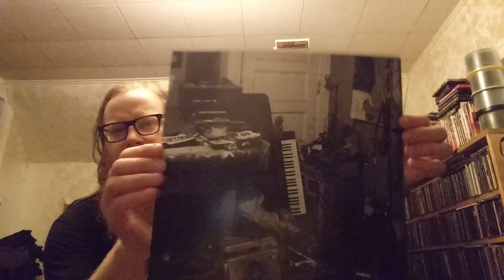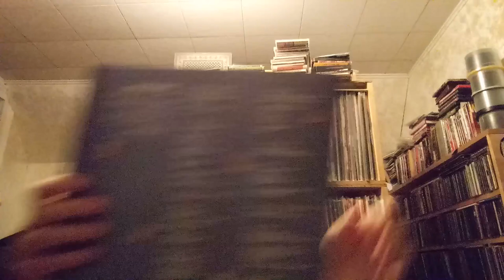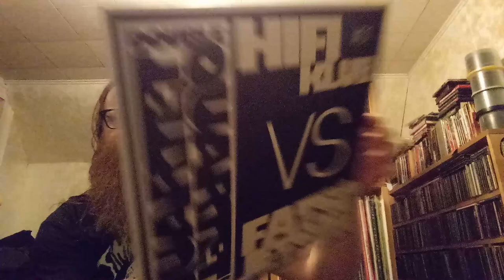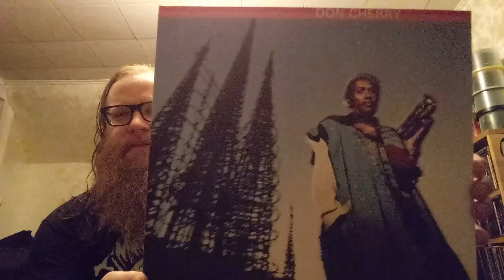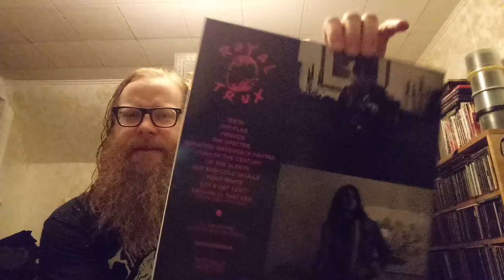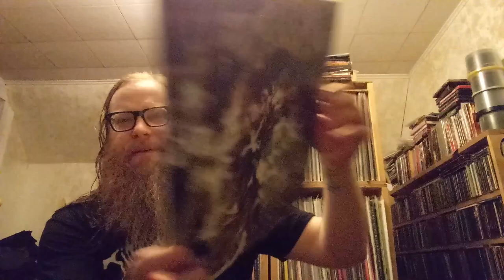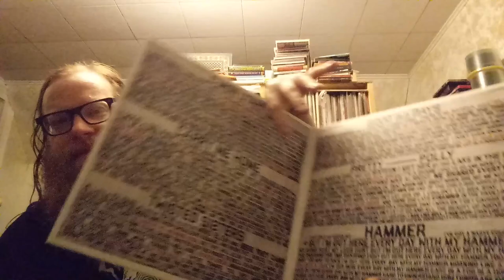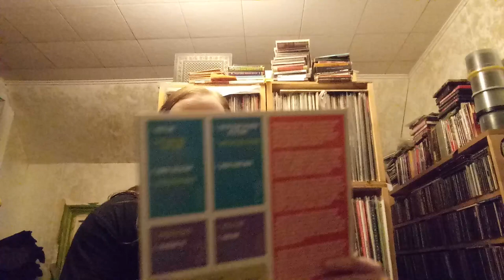Vinyl: Melvins, Shovels & Rope, Bassholes, Thou, Don Cherry and more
Video #2 Shout out to Chaos and Comics and Tales From the Crate for the immediate support! I meant to say that in the video but forgot when I got on camera. More records, different room.